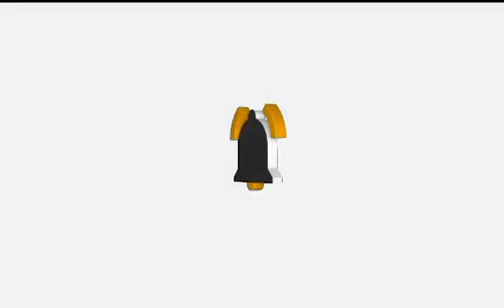Beach Event Part 1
BeacheventPart1|LarsTv

Buhay Ofw kahit pagod sa work at malayo sa pamilya ay gumagawa pa din ng paraan para aliwin ang sarili during holidays.  Enjoy lang habang may hininga pa🥰🥰🥰